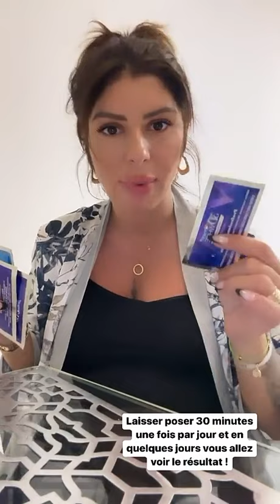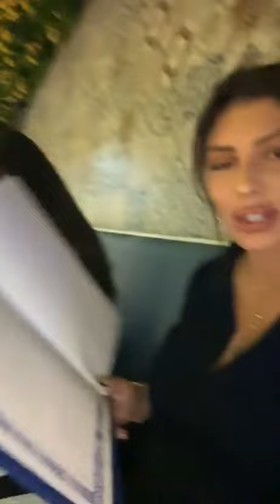SARAH LOPEZ - 21 Janvier 2023